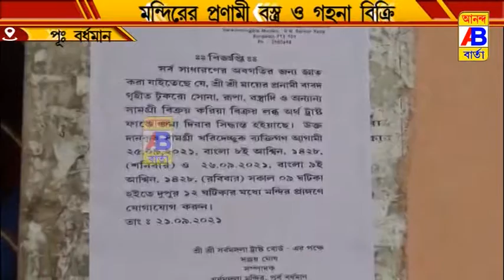মা সর্বমঙ্গলার দেবী বস্ত্র ও গহনা বিক্রি করা হলো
পূর্ব বর্ধমান জেলার শহর বর্ধমানের অধিষ্ঠাত্রী দেবী মা সর্বমঙ্গলার বস্ত্র ও গহনা বিক্রি করা হলো এ এবছরও